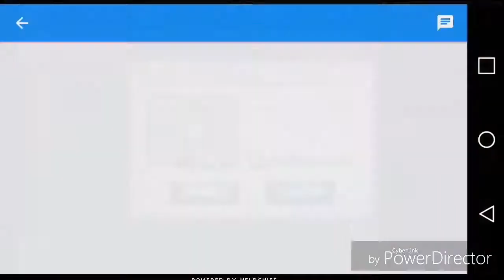Black Survival - HyunWoo Handtype guide #10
In this video i show you how i play HyunWoo as a Handtype!